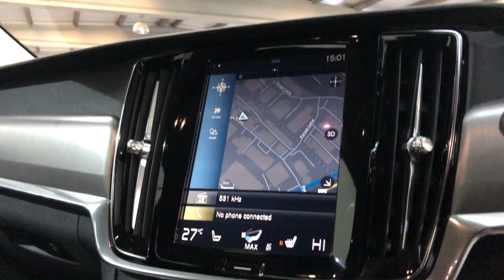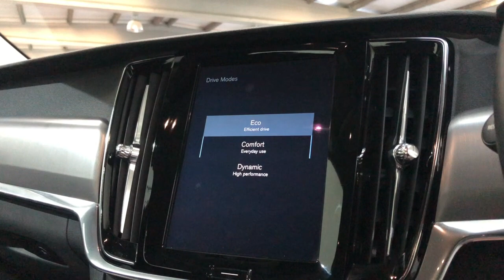VOLVO S90,2.0 D4 MOMENTUM 4d 188 BHP